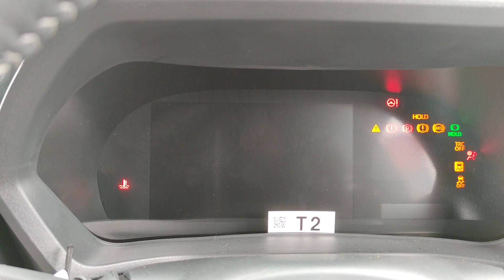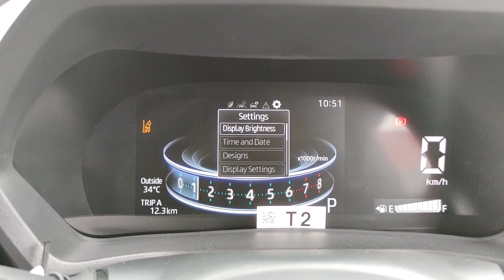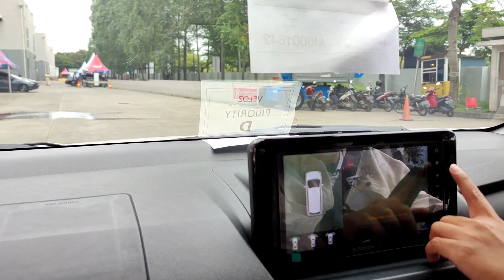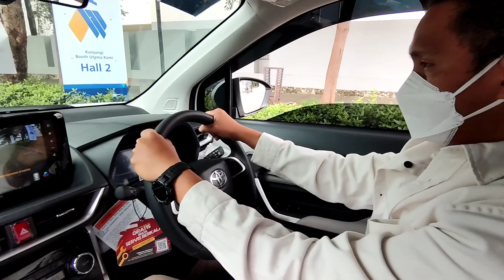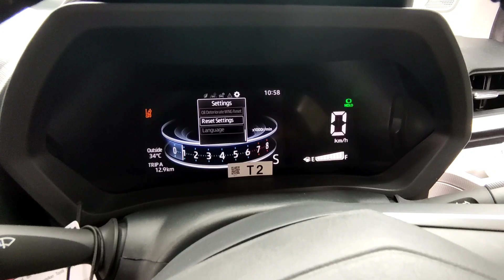TEST DRIVE NEW VELOZ KAYA FITUR DAN MEWAH TAPIII??